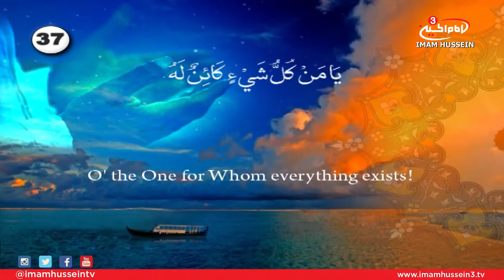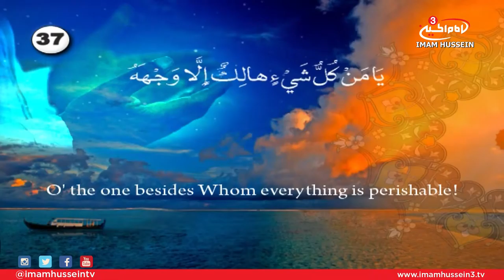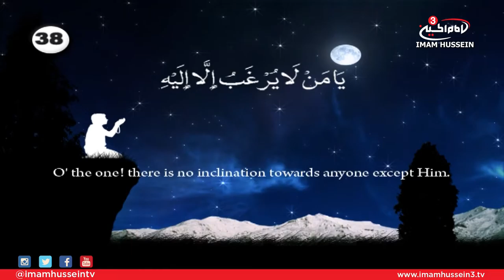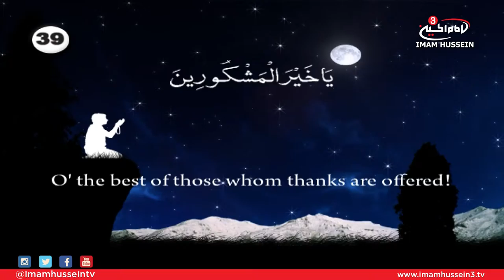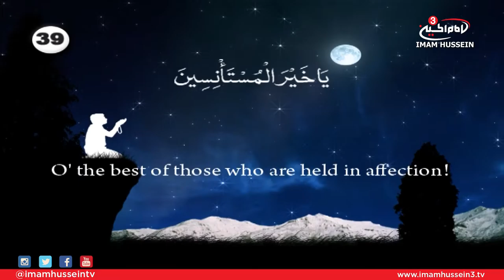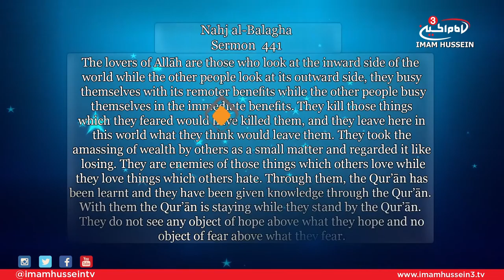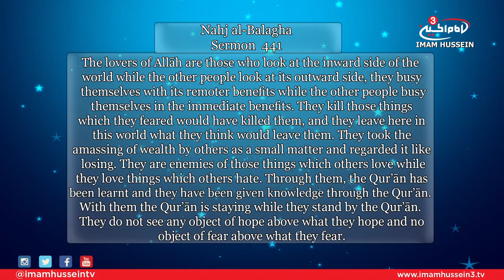Opportunity With Sayed Ja'afar Al-Qazwini E13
The 13th episode of this series, Sayed Ja'afar sheds light upon the methods used by the Holy Prophet's Household in approaching and dealing with other people. Al-Qazwini focuses on their personality, merits as well as manners.